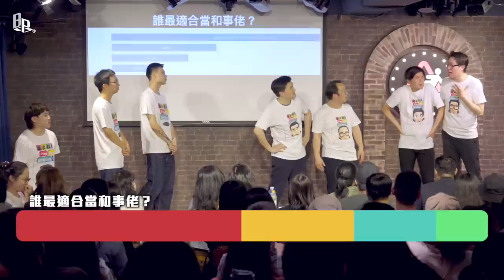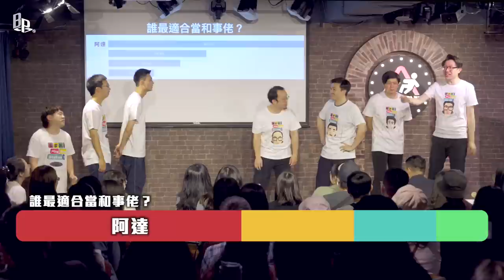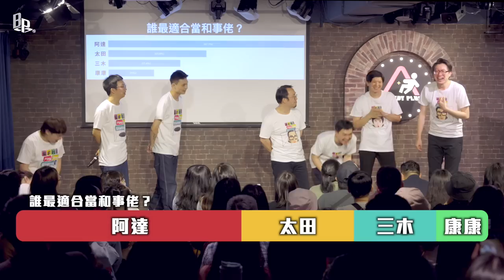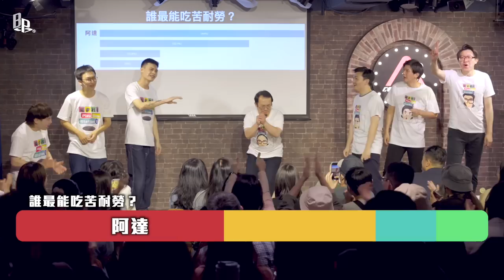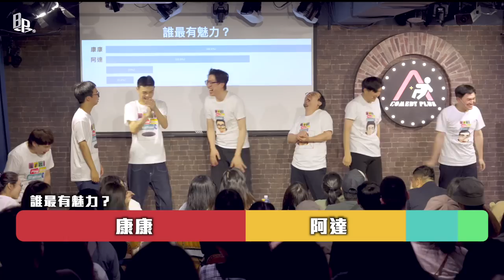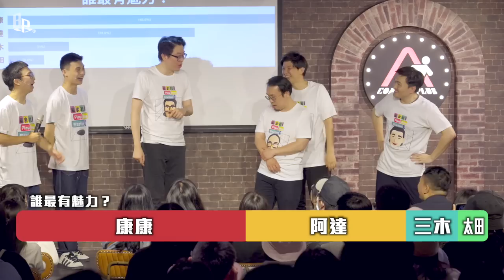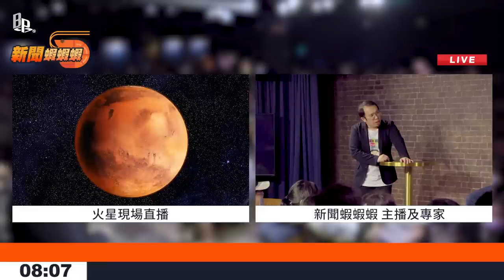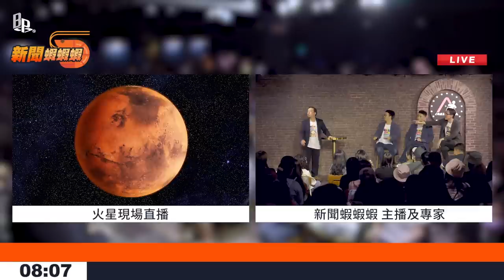《集合囉！Play Boy Station！》ver. 2023-May feat. @mancai_shaoye @SM88888 @hamuisfunny｜PBS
00:00 精華片段
00:25 開場
03:15 Emotional Pounch
16:41 我是No.1
49:13 新聞蝦蝦蝦
01:16:00 音樂走錯CUE
01:30:44 片尾花絮

本集演出錄影時間｜2023/5/11
演出地點｜卡米地＋

節目企劃｜達康.come、漫才少爺、聽到了小聶團隊
企劃協力｜海放小子－哈姆
企劃顧問｜中村元樹
演出｜達康.come（陳彥達、何瑞康）、漫才少爺（太田、三木）、海放小子－哈姆、菜冠雙頭（菜頭、冠冠）

主視覺設計｜H Stuff Room -哈利
執行製作｜魏聆琄
行政協力｜嚴安琪
影像紀錄｜宜暐、Lesily佑任、偷心漢堡

主辦單位｜笑太夫漫才集團
特別感謝｜吉本興業台北分社、卡米地喜劇俱樂部

不想錯過任何達康公開行程？